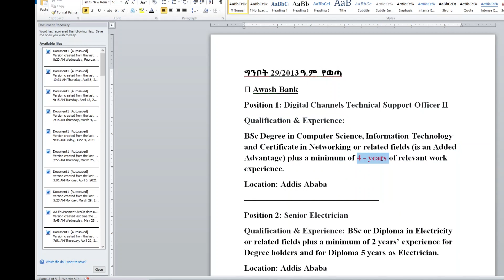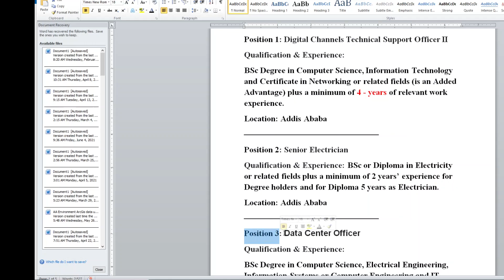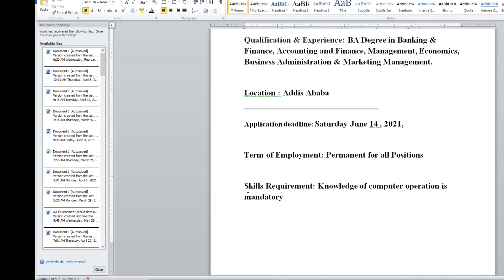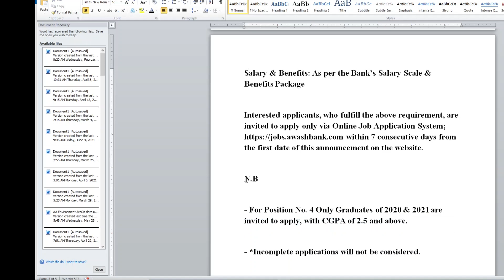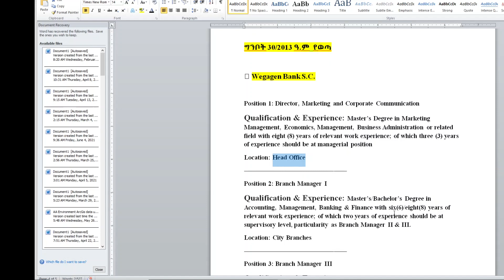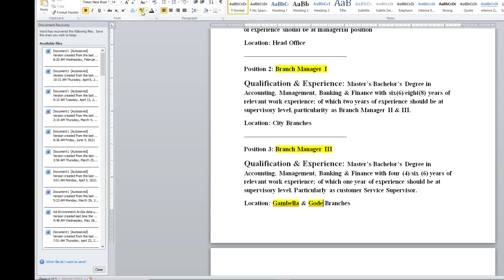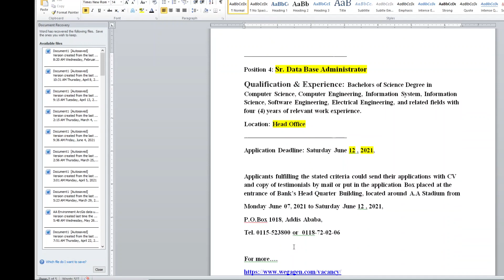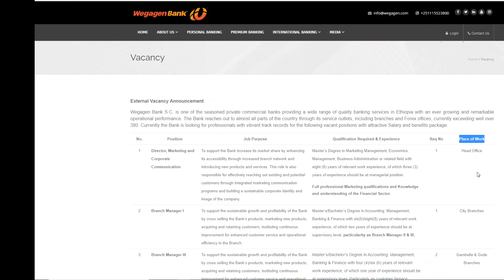ክፍት የሥራ ቦታ ማስታወቂያ | Awash Bank | Wegagen Bank | Sewasew Tube ሰዋሰው ቲዩብ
ጊዜ እና ቦታ ሳይገድብዎ ባሉበት ሆነው አዳዲስና ወቅታዊ ክፍት የስራ ቦታ ማስታወቂያ መረጃዎችን ከ “Sewasew Tube ሰዋሰው ቲዩብ” ገብተው ይመልከቱ ይከታተሉ
ግንቦት 29/2013 ዓ.ም  የወጣ
📌 Awash Bank
Position 1: Digital Channels Technical Support Officer II
Location: Addis Ababa
Position 2: Senior Electrician
Location: Addis Ababa
Position 3: Data Center Officer
Location: Addis Ababa
Position 4: Customer Service Officer I / Direct Sales Representative (Re-advertized and those who applied the Vacancy posted on April 18, 2021 can apply on this position again)

Location: Addis Ababa
Application deadline: Saturday June 14 , 2021,
Term of Employment: Permanent for all Positions
Skills Requirement: Knowledge of computer operation is mandatory

Salary & Benefits: As per the Bank’s Salary Scale & Benefits Package
Interested applicants, who fulfill the above requirement, are invited to apply only via Online Job Application System; within 7 consecutive days from the first date of this announcement on the website.

N.B
­ For Position No. 4 Only Graduates of 2020 & 2021 are invited to apply, with CGPA of 2.5 and above.
­ *Incomplete applications will not be considered.

ግንቦት 30/2013 ዓ.ም  የወጣ

📌 Wegagen Bank S.C.

Position 1: Director, Marketing and Corporate Communication
Location: Head Office
Position 2: Branch Manager I
Location: City Branches
Position 3: Branch Manager III
Location: Gambella & Gode Branches
Position 4: Sr. Data Base Administrator
Location: Head Office
Application Deadline: Saturday June 12 , 2021,

Applicants fulfilling the stated criteria could send their applications with CV and copy of testimonials by mail or put in the application Box placed at the entrance of Bank’s Head Quarter Building, located around A.A Stadium from
Monday June 07, 2021 to Saturday June 12 , 2021,
P.O.Box 1018, Addis Ababa,

Good Luck ‼